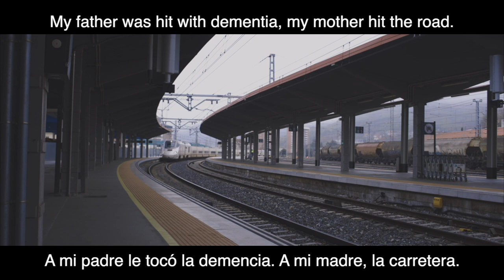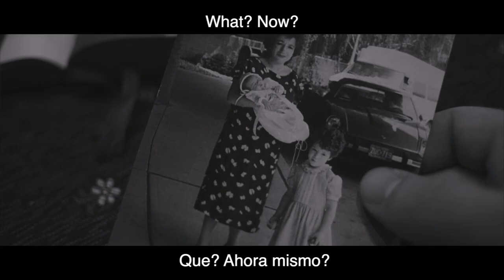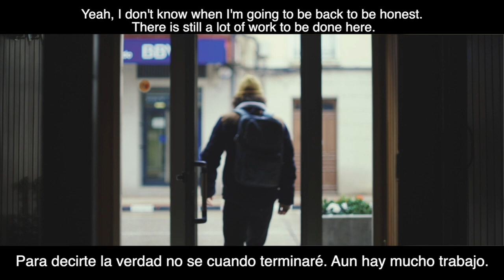El Camino (The Walk) Directed Written Produced and starring Miguel A. Lopez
A film shot, produced, written, edited and directed by Miguel A. Lopez
I was the soul person on set. Shot this in 2 days with the gear that I had.